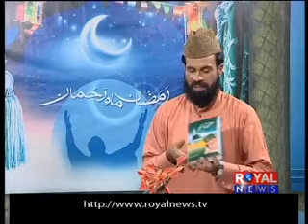Ramadhan Maah-e-Rahman-Iftari-part-1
Royal News Sehri & Iftari Ramazan Transmission .
Ramadhan Maah-e-Rahman
Host by:Safdar Ali Mohsin
Director & Produce:Waheed Iqbl